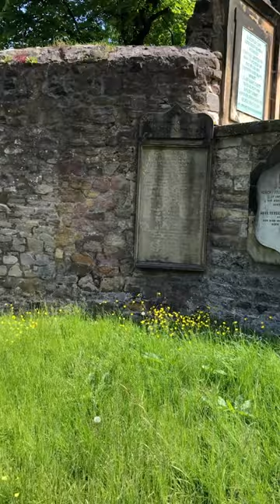The History of Greyfriars Cemetery in Scotland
Welcome to Greyfriars Cemetery, a haunted cemetery in Edinburgh, and one of the oldest in Scotland, dating back to the late 1500s. The cemetery actually contains a prison. Covenanters’ Prison, which was a holding area during the Wars of the Covenant in the 17th century.